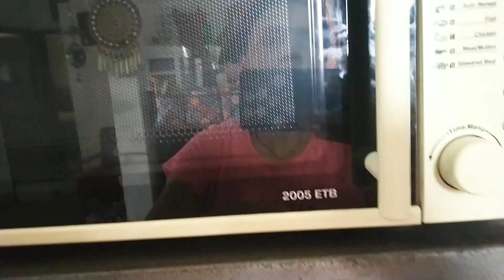Weekend bedroom cleaning||clean bed and get clutter free 🏡house/फालतू का सामान कभी जमा नहीं होगा 👍